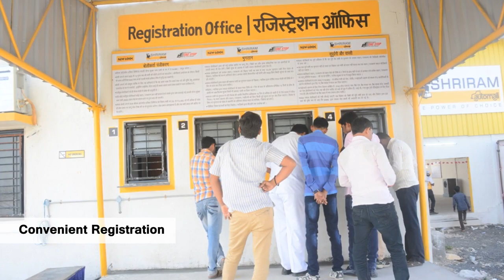Shriram Automall Akola – 2nd Business Anniversary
SAMIL’s Akola Automall through its most innovative Physical Bidding platform provide best in class used vehicles and equipment in the area and nearby areas. So, to take advantage of the most organized platform to acquire or dispose used assets, visit Akola Automall on the special Anniversary Event on 9th March 2019.